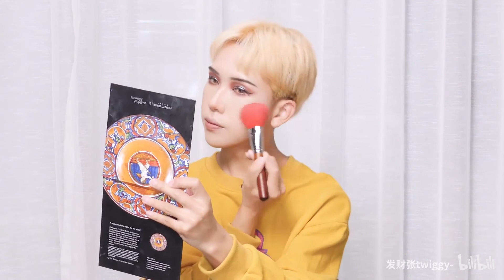【圣母眼泪妆】宗教元素妆容教程，隐隐约约有听说我今天要画这个妆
记得三连么么哒